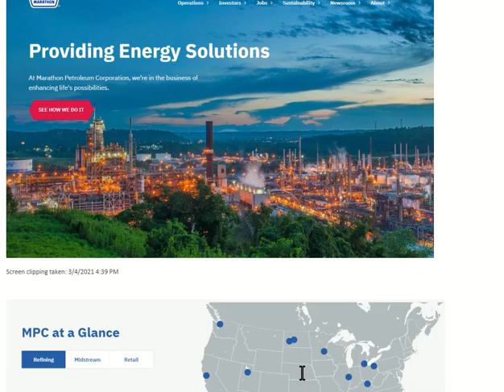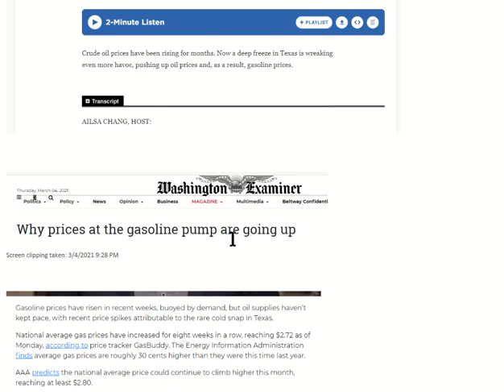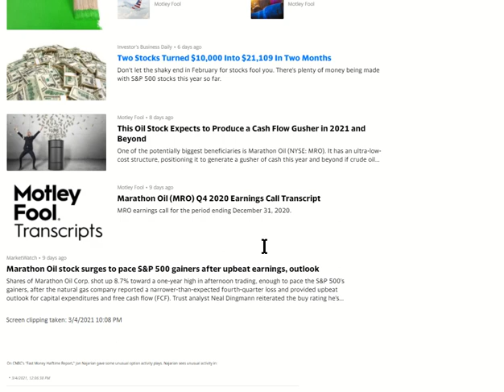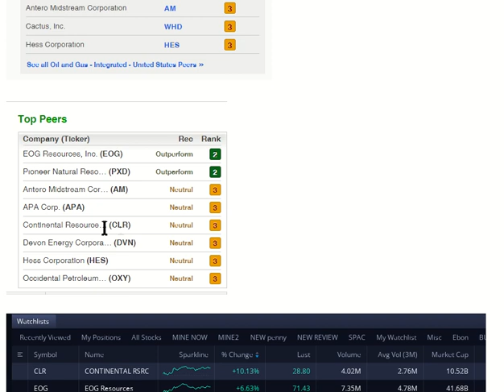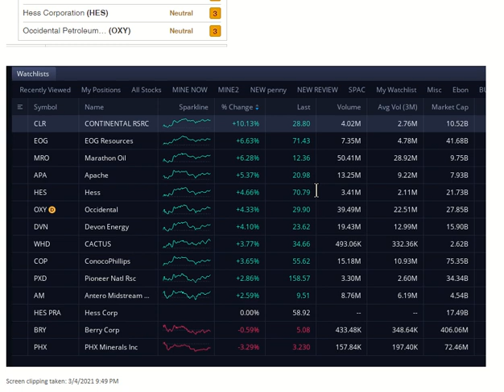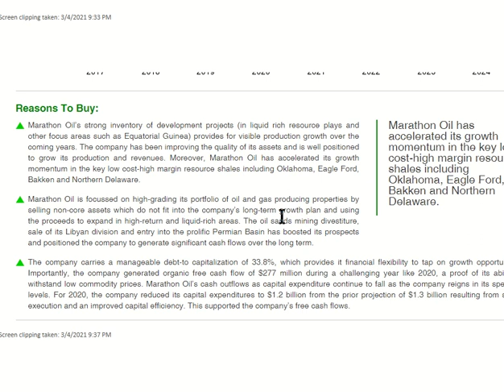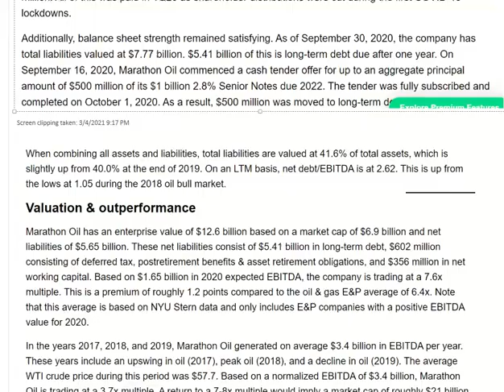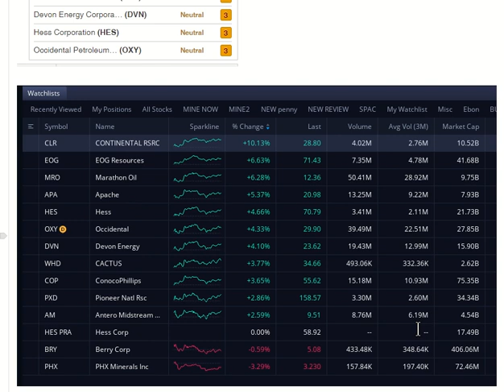MRO MARATHON OIL 6% PROFIT ON WORST DAY! DEEP VALUE! Get Profit Vs Losses In This CORRECTION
MILLIONAIRE SUCCESS
WILLIAM BROWN
Thanks From The Sales Team: William Brown, Matt Anderson, Jack Briggs, Mark Bradfield, Troy Fisher, Joe Barronson, Lex McArthur, Wayne Banowitz, Lance Parks and Jerri Gott Office: / CRE Dept: Capitalcash.co CPN Credit Repair Inq Removal Proof Some Proof Of Fundings Why C$ OutFunds Everyone